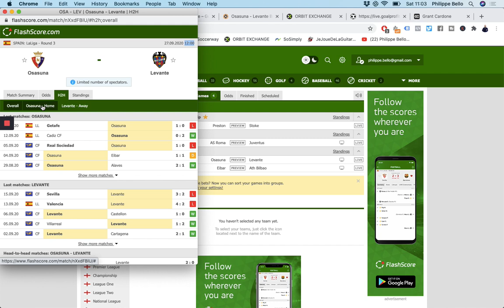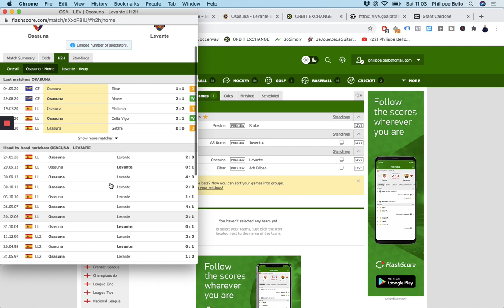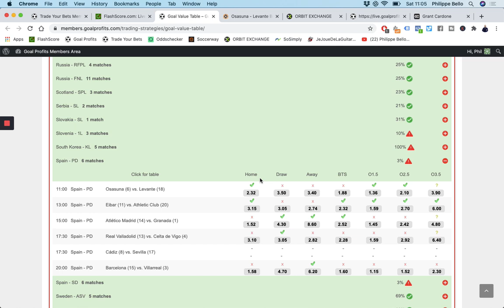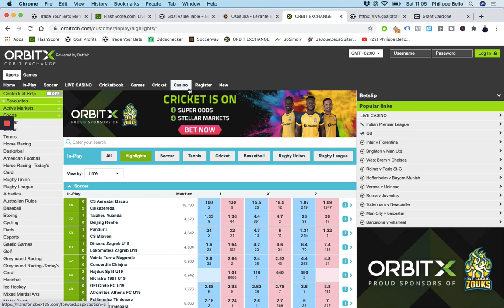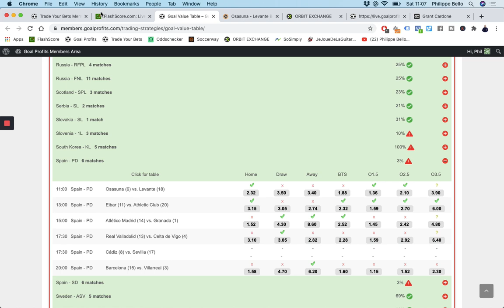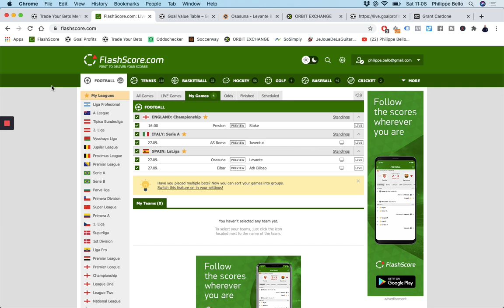Mon pronostic en LIGA - Osasuna vs Levante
Voici le pari que je vais placer en LIGA espagnole ce week-end. Il s'agit du match Osasuna vs Levante.

BONUS

QUI SUIS-JE ?

ME CONTACTER